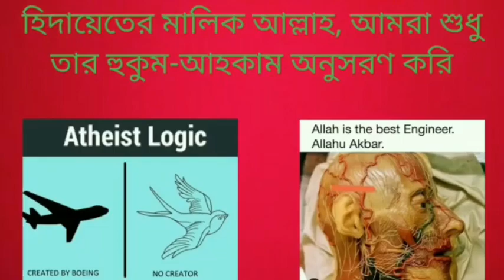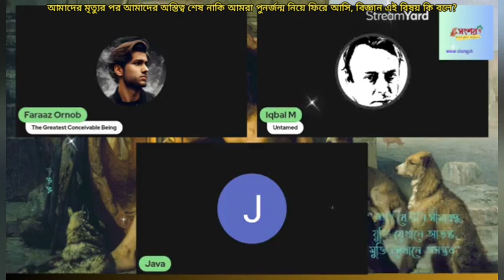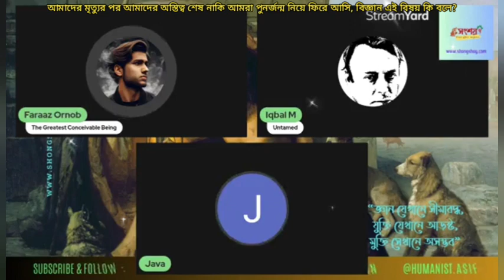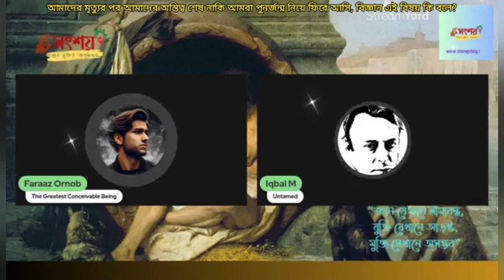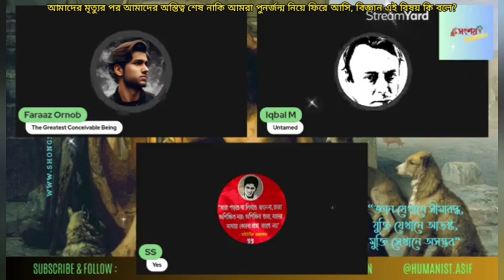আমাদের মৃত্যুর পর কি আবার আমাদের পুনর্জন্ম হ্য়?